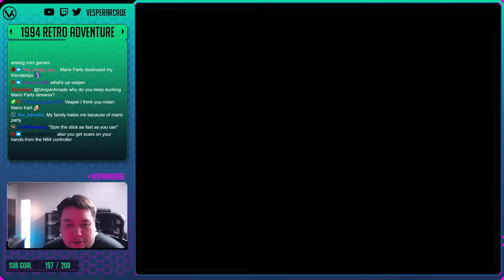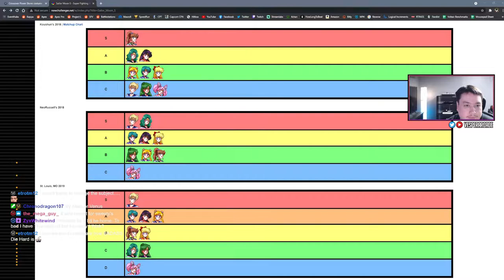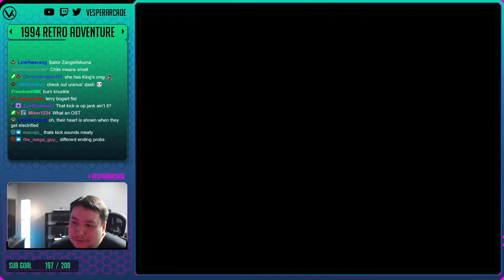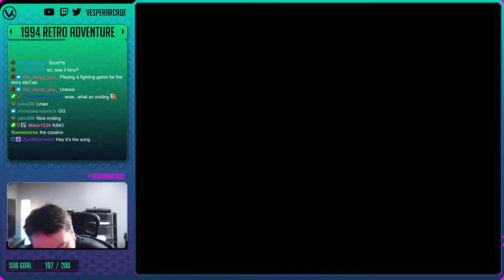Sailor Moon S! A Competitive Fighter Made By Arcsys? - Retro Adventure Ep. 166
Sailor Moon S | 1994 | SNES

Support VesperArcade!